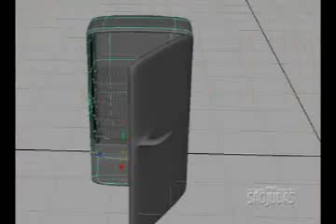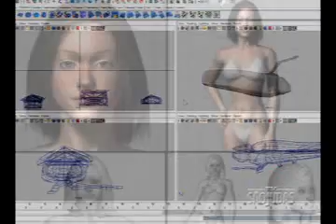Antenados - Paixão por videogames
Os jogos eletrônicos fascinam crianças, jovens e adultos. Quantas vezes você já viu alguém vibrando diante de um computador ou de uma TV ligada a um videogame? Encontrar pessoas apaixonadas por games é mais comum do que se imagina. Mas não só jogadores, a moçada está cheia de ideias para criar novos jogos. Paixão por videogames é o tema do Antenados desta semana. Apresentação de Mariana Batista